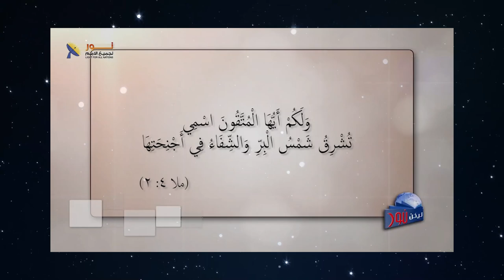597 شريعة التطهير بين العهدين القديم والجديد